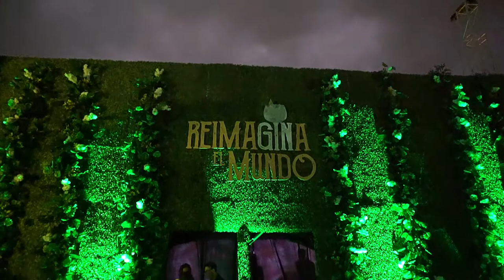Tanqueray REimagina el Mundo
La marca de ginebra Tanqueray, una de las favoritas de los bartenders a nivel mundial, invita a los costarricenses a explorar un universo sensorial y re imaginar el mundo que nos rodea a través de una serie de eventos inmersivos donde los participantes serán transportados al mundo botánico y natural de Tanqueray a través de sus sentidos: disfrutando de arte, efectos audiovisuales, música, comida y la mixología del más alto nivel.

Sobre la experiencia
Todos los costarricenses, mayores de edad, podrán acceder a estos eventos, de manera gratuita, en los siguientes horarios:
1. Viernes 11 de marzo de 6:00 p.m. a las 11:00 p.m.
2. Domingo 13 de marzo de 4:00 p.m. a las 10:00 p.m.
3. Jueves 17 de marzo de 6:00 p.m. a las 11:00 p.m.
4. Viernes 18 de marzo de 6:00 p.m. a las 11:00 p.m.
5. Domingo 20 de marzo de 4:00 p.m. a las 10:00 p.m.
Es importante que, los interesados tomen en cuenta que solo se habilitarán 200 espacios por fecha y hay un consumo mínimo de 15 mil colones e incluye acceso a la experiencia inmersiva, dos platillos con bocadillos y dos cocteles.